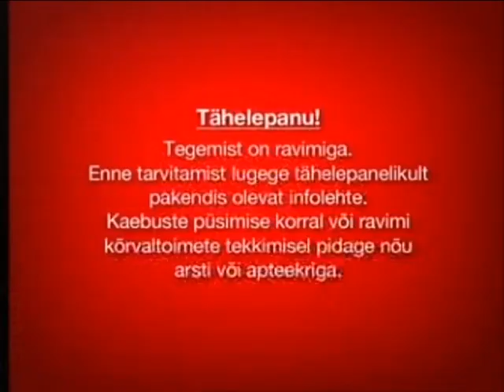Ibustar - kiire toimega